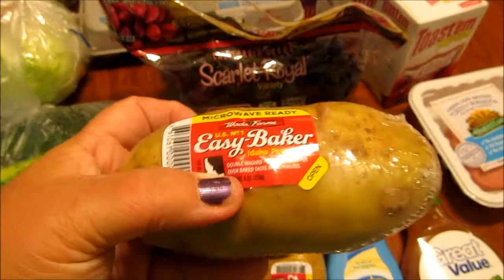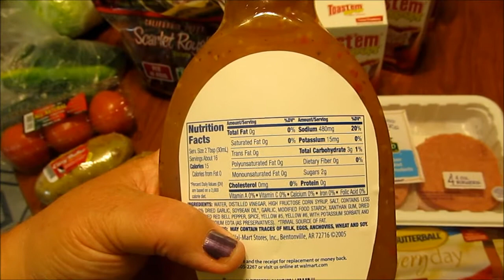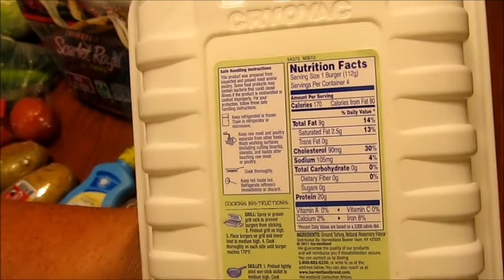Walmart / Dollar Tree Haul